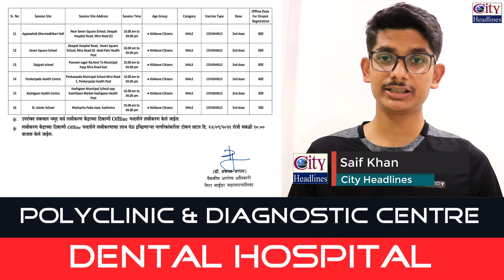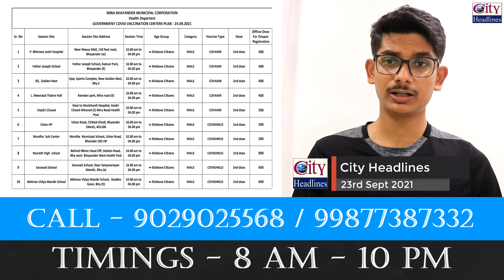Free COVID-19 Vaccination by MBMC for 45 Above Males (2nd Dose) | COVAXIN, COVISHIELD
Free COVID-19 Vaccination by MBMC for 45 Above Males (2nd Dose) tomorrow i.e. 24th September 2021

- MBMC Vaccination Schedule - 24th September 2021